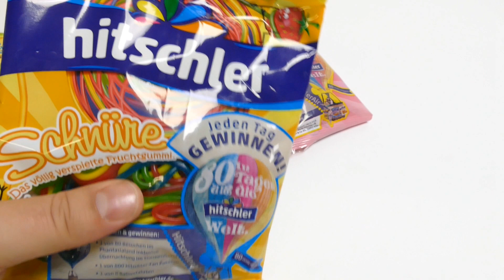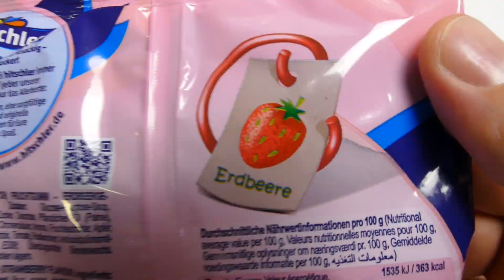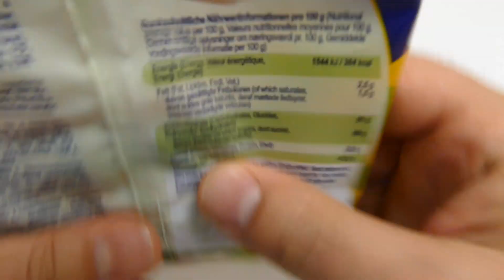Hitschler - Rainbow Spaghetti Candy Unboxing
Do you like the Hitschler - Rainbow Spagetti Candy Youtube Unboxing Video for Babies, Kids, Families & collectors? ;)